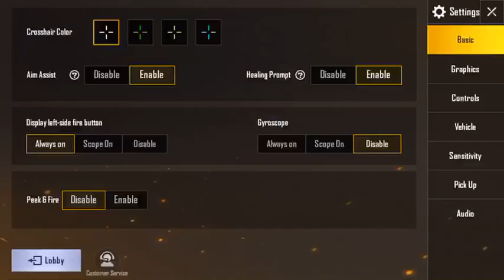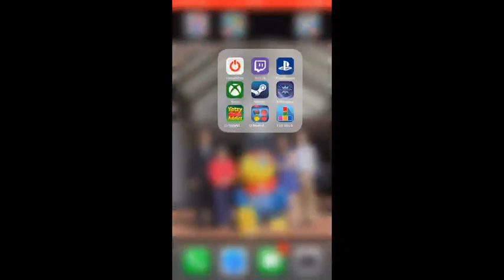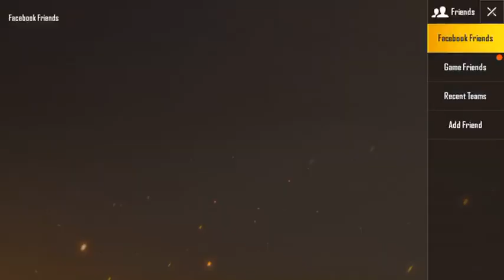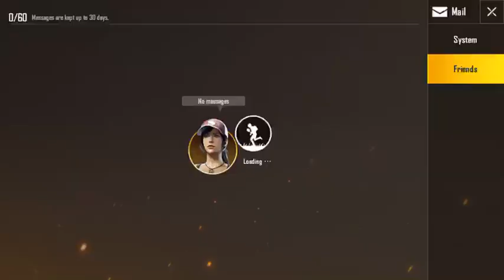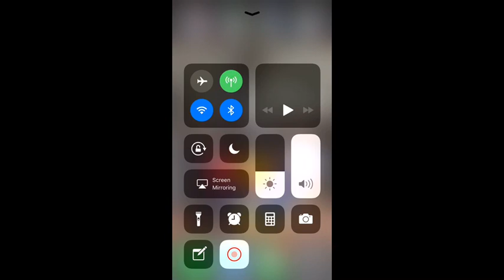PUBG - Squads with TheBrickBoy103